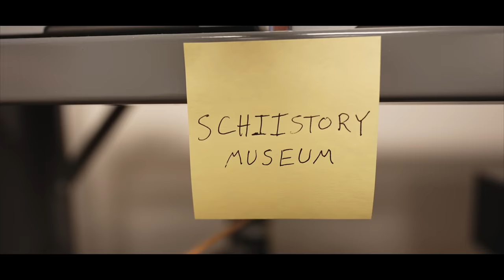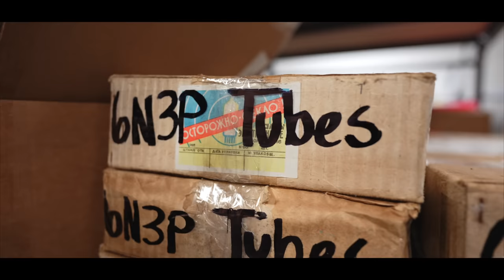Making Schiit Isn't Easy - Schiit Factory Tour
Recommended DACs

Subs